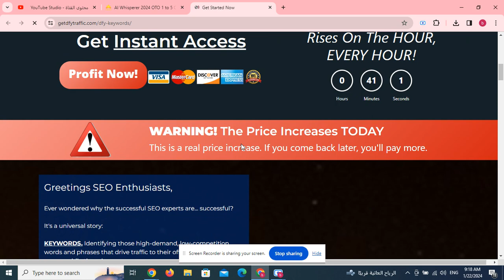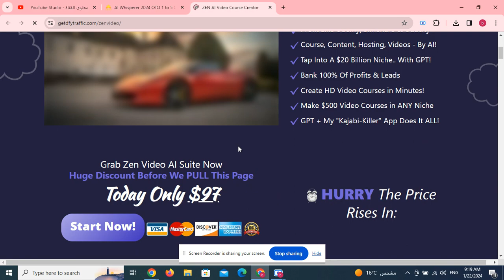AI Whisperer 2024 OTO 1 to 5 OTOs’ Upsells Links Here +$40k Hot Bonuses